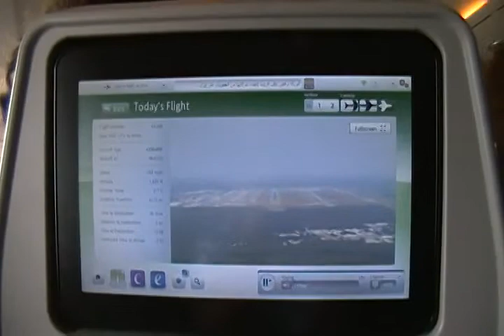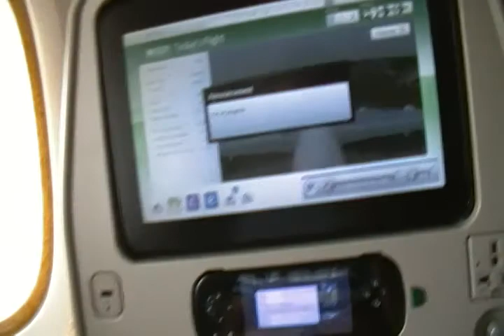New York(JFK) to Milan(MXP) /Emirates EK206/ Landing at Malpensa Airport Runway 35L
Airbus A380-861
A6-EOO
Seat: 50A